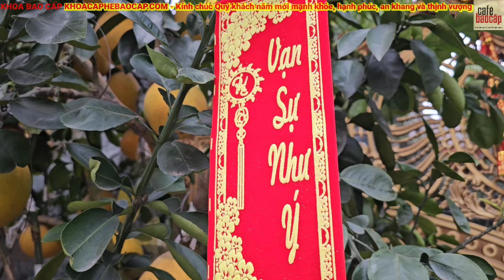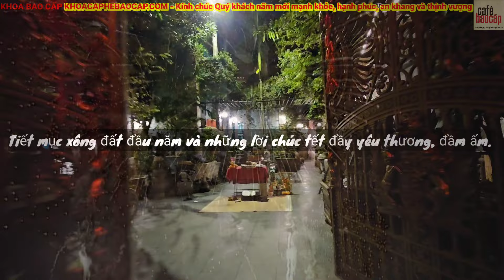Tập 3 ( tập cuối ) Tục làm cơm tất niên, đón giao thừa với những lời chúc tết của gia đình BAO CẤP